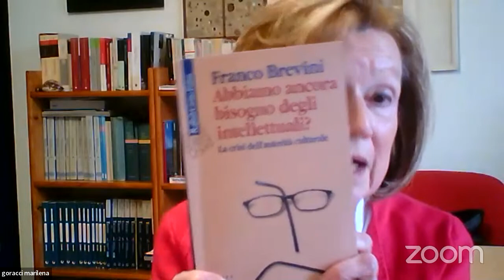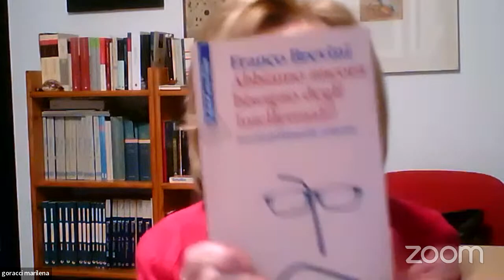Franco Brevini - Abbiamo ancora bisogno degli intellettuali? (Filosofarti 2022)